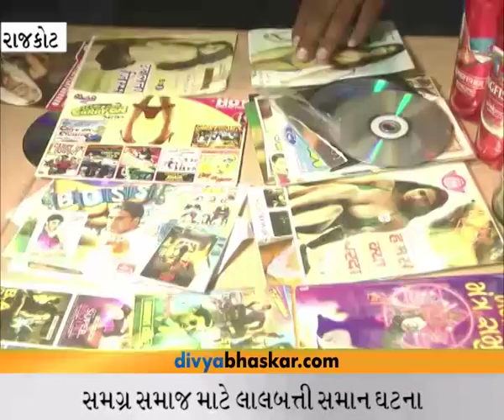Rajkot's Two Collegian Girl Caught With Wine-Bear, Blue Film And Cash 1.20 Lakh